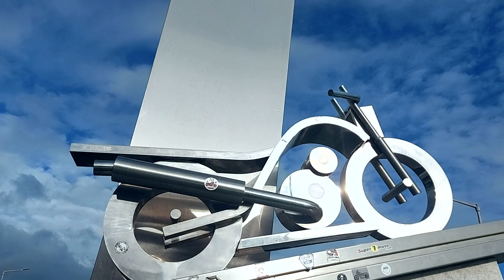ART-IN-MOTION in Faro (Algarve Portugal) motorcycling, walking, byke, dancing, Atlantis 12/2022 HD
MORE VIDEOS? Why not?
(EN) MOTORCYCLING. Every year in July the "International Motorcycling Concentration" is held in Faro (Portugal) by Moto Clube de Faro. There is a monument as the city's tribute to the "Faro Moto Club". It is situated near "FIGURAS Theatre" at Calouste Gulbenkian avenue.
- WALKING. Faro has a very special park for walks. It is called "Passeio Ribeirinho". It is situated near "FIGURAS Theatre".
- Family BIKE RIDE. The Passeio Ribeirinho is an ideal place for family bike tours. These sculptures can be seen at the beginning of Calouste Gulbenkian Avenue in Faro.
- DANCING. The sculptures "O Corridinho" are the city's tribute to the "Faro Folkloric Group". Grupo Folclórico de Faro is the oldest in the Algarve and one of the oldest in Portugal. This folk group organizes every year in August a festival called "FOLKFARO - International Folklore City of Faro".
- The EARTH IN MOTION. The Legend of Atlantis says that this island sank between Gibraltar and the Azores thousands of years ago... As the Algarve is in this region, there is a monument as the city's tribute to the Atlantean people who would have inhabited on this island, but it was never found.
(PT-BR) MOTOCICLISMO. Todos os anos em Julho se realiza em Faro (Portugal) a "Concentração Internacional do Motociclismo" organizada pelo Moto Clube de Faro. Há um monumento em homenagem da cidade ao "Moto Clube de Faro". Este monumento está situado próximo do Teatro das Figuras mas na Avenida Calouste Gulbenkian em Faro.
- CAMINHADA. Faro tem um parque muito especial para caminhadas (Passeio Ribeirinho). Está situado próximo do Teatro das Figuras.
- PASSEIOS DE BICICLETA. O Passeio Ribeirinho é o local ideal para passeios de bicicleta em família.
- DANÇA. As esculturas "O Corridinho" são o tributo de Faro ao Grupo Folclórico de Faro. O Grupo Folclórico de Faro é o mais antigo do Algarve e um dos mais antigos de Portugal. Este grupo organiza todos os anos em Agosto o festival FOLKFARO - Folclore Internacional Cidade de Faro.
- A TERRA EM MOVIMENTO. A lenda da Atlântida conta que esta ilha se afundou entre Gibraltar e os Açores há milhares de anos... Como o Algarve está nesta região, há uma estátua representando um atlante que teria habitado nessa ilha mas que nunca foi encontrada. Esta estátua em honra do povo Atlante pode ser vista no Passeio Ribeirinho em Faro.
- Por favor: SUBSCREVA o canal e clique no sininho para ser convidado(a) a ver novos vídeos. Obrigado!
0:00 Presentation
0:14 Motorcycling
1:23 Walking
2:15 Family Bike Ride
5:46 Dancing
8:10 The Earth in Motion
9:45 Thanks for watching